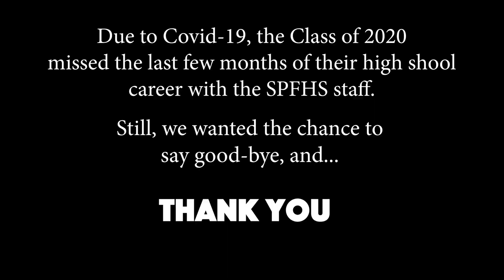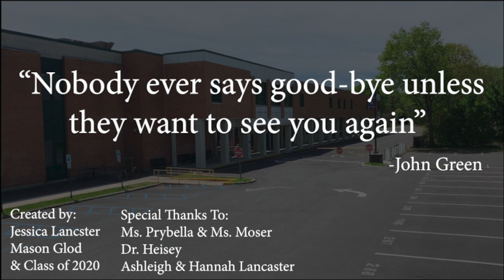Faculty Thank You